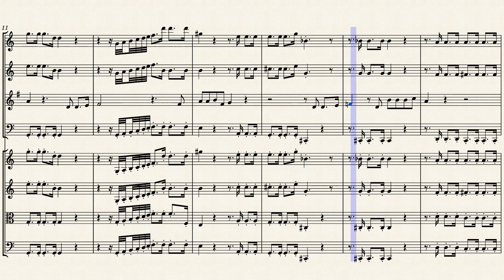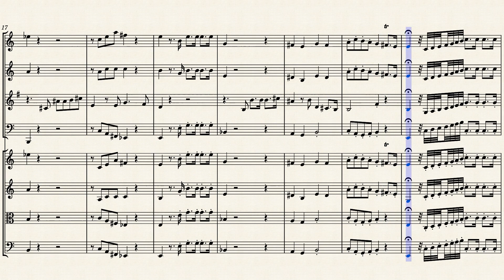"I feel the god" (HWV 60 Mvt. 7) for Winds & Strings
Hercules (HWV 60) is a Musical Drama in three acts by George Frideric Handel, composed in July and August 1744. The English language libretto was by the Reverend Thomas Broughton, based on Sophocles's Women of Trachis and the ninth book of Ovid's Metamorphoses.

Hercules was first given at the King's Theatre in London on 5 January 1745 in concert style. There were only two performances in the original run. The role of Lichas was written first as a small one for tenor, but it was greatly expanded before the premiere to provide Susanna Cibber with six airs. She was too ill to sing on the first night, and the music was either omitted or redistributed on that occasion. She sang in the second performance on 12 January. The music for the chorus "Wanton God" and the air "Cease, ruler of the day" was never given in this opera: the latter was adapted for the final chorus of Theodora. The work was a total failure and caused Handel to suspend his season. Hercules obtained three further hearings, two in 1749 and one in 1752, for which the role of Lichas was eliminated, and much of the other music was also cut.

Hercules was originally performed in the theatre as an oratorio without stage action. It is argued that this contributed to its later neglect as it did not make the transition into the church and the concert hall successfully. When fully staged it was reappraised and acclaimed by Romain Rolland, Henry Prunières, Paul Henry Lang and others as one of the supreme masterpieces of its age. The first modern performance was in Münster in 1925. Hercules is sometimes given a full opera staging, for example, in a Peter Sellars production at the Chicago Lyric Opera in 2011.

The mad scene for Dejanira "Where shall I fly?" is one of the highlights of the score. It contains many changes of tempo and mood, following the character's panic and despair. The chorus comment on the action after the manner of the choruses in Greek tragedy, with varied and inventive music. Some of the choruses contain massive fugues, others are "jolly" tunes. The work makes extensive use of musical chromaticism. For musicologist Paul Henry Lang, the excellence of the libretto, the masterly characterisation through music, and Handel's superlative musical invention make Hercules "the crowning glory of Baroque music drama".

Although originally created for Baroque Orchestra, I created this Arrangement of "I feel the god" from "Hercules" (HWV 60 Mvt. 7) for Winds (Flute, Oboe, French Horn & Bassoon) & Strings (2 Violins, Viola & Cello).